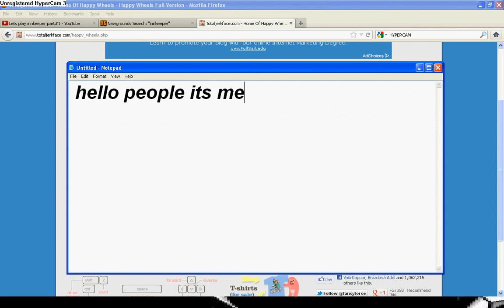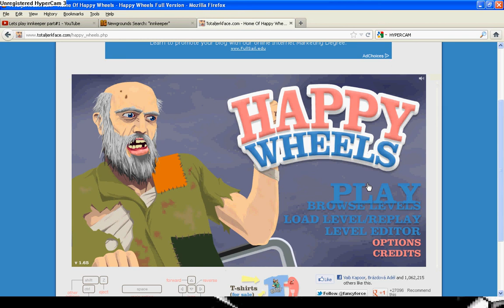Really Stupid Video try not to laugh dislike if you laugh like if you didn't laugh